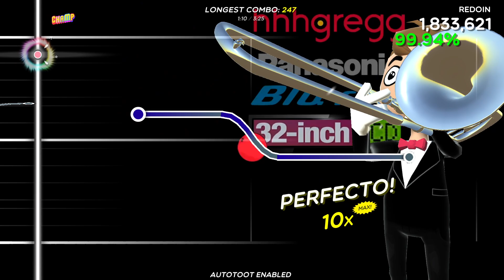[Trombone Champ] JerryTerry - ReDoin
🎼 *All charts featured on this channel are made by myself.* I transcribe every song by ear and write all the MIDI in a DAW by hand, then convert it to a .tmb and polish it using the following tools:

𝚁𝚎𝚐𝚊𝚛𝚍𝚒𝚗𝚐 𝚌𝚘𝚙𝚢𝚛𝚒𝚐𝚑𝚝:
𝐈𝐟 𝐲𝐨𝐮 𝐚𝐫𝐞 𝐭𝐡𝐞 𝐨𝐰𝐧𝐞𝐫 𝐨𝐟 𝐚𝐧𝐲 𝐦𝐚𝐭𝐞𝐫𝐢𝐚𝐥 𝐟𝐞𝐚𝐭𝐮𝐫𝐞𝐝 𝐨𝐧 𝐭𝐡𝐢𝐬 𝐜𝐡𝐚𝐧𝐧𝐞𝐥 (𝐦𝐮𝐬𝐢𝐜, 𝐯𝐢𝐬𝐮𝐚𝐥𝐬, 𝐨𝐫 𝐥𝐲𝐫𝐢𝐜𝐬) 𝐚𝐧𝐝 𝐲𝐨𝐮 𝐰𝐨𝐮𝐥𝐝 𝐥𝐢𝐤𝐞 𝐟𝐨𝐫 𝐢𝐭 𝐭𝐨 𝐛𝐞 𝐭𝐚𝐤𝐞𝐧 𝐝𝐨𝐰𝐧, 𝐝𝐨 𝐧𝐨𝐭 𝐡𝐞𝐬𝐢𝐭𝐚𝐭𝐞 𝐭𝐨 𝐜𝐨𝐧𝐭𝐚𝐜𝐭 𝐦𝐞 𝐚𝐭

𝐀𝐬 𝐭𝐡𝐞 𝐜𝐡𝐚𝐧𝐧𝐞𝐥 𝐢𝐬 *𝐧𝐨𝐭* 𝐚𝐧𝐝 𝐰𝐢𝐥𝐥 𝐧𝐞𝐯𝐞𝐫 𝐛𝐞 𝐦𝐨𝐧𝐞𝐭𝐢𝐳𝐞𝐝, 𝐈 𝐜𝐡𝐨𝐨𝐬𝐞 𝐭𝐨 𝐚𝐬𝐤 𝐟𝐨𝐫 𝐟𝐨𝐫𝐠𝐢𝐯𝐞𝐧𝐞𝐬𝐬 𝐫𝐚𝐭𝐡𝐞𝐫 𝐭𝐡𝐚𝐧 𝐩𝐞𝐫𝐦𝐢𝐬𝐬𝐢𝐨𝐧 𝐟𝐨𝐫 𝐦𝐨𝐬𝐭 𝐨𝐟 𝐭𝐡𝐞 𝐰𝐨𝐫𝐤 𝐈 𝐝𝐨. 𝐓𝐡𝐚𝐭 𝐛𝐞𝐢𝐧𝐠 𝐬𝐚𝐢𝐝, 𝐈 𝐡𝐚𝐯𝐞 𝐚 𝐝𝐞𝐞𝐩 𝐫𝐞𝐬𝐩𝐞𝐜𝐭 𝐟𝐨𝐫 𝐭𝐡𝐞 𝐚𝐫𝐭𝐢𝐬𝐭𝐬 𝐛𝐞𝐡𝐢𝐧𝐝 𝐭𝐡𝐞 𝐰𝐨𝐫𝐤𝐬 𝐈 𝐮𝐬𝐞, 𝐚𝐧𝐝 𝐈'𝐦 𝐯𝐞𝐫𝐲 𝐨𝐩𝐞𝐧 𝐭𝐨 𝐭𝐚𝐤𝐞 𝐬𝐨𝐦𝐞𝐭𝐡𝐢𝐧𝐠 𝐝𝐨𝐰𝐧 𝐩𝐞𝐫 𝐫𝐞𝐪𝐮𝐞𝐬𝐭.